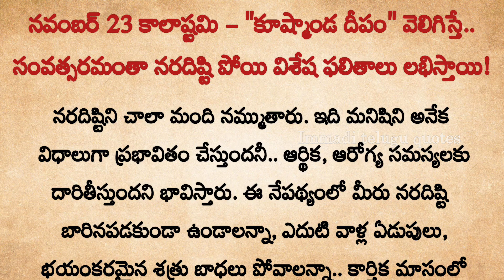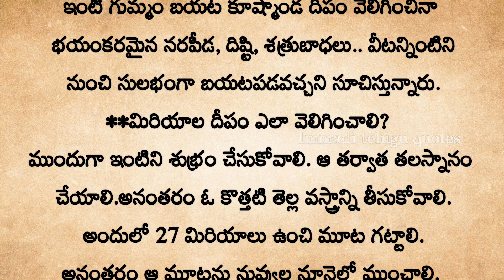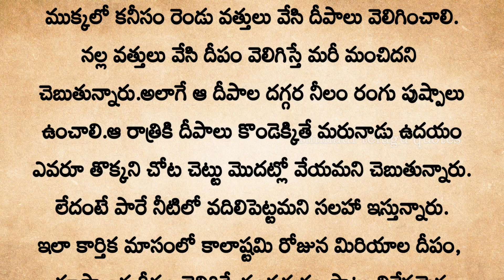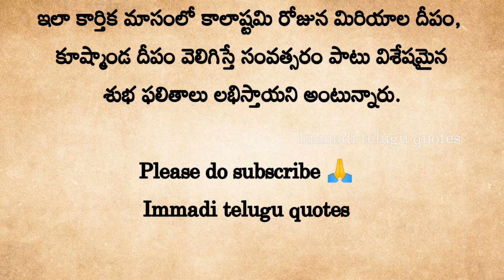నవంబర్ 23 కాలాష్టమి -"కూష్మాండ దీపం" వెలిగిస్తే..సంవత్సరమంతా నరదిష్టి పోయి విశేష ఫలితాలు లభిస్తాయి!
నవంబర్ 23 కాలాష్టమి - "కూష్మాండ దీపం" వెలిగిస్తే..
సంవత్సరమంతా నరదిష్టి పోయి విశేష ఫలితాలు లభిస్తాయి!

ThankQ😊🙏